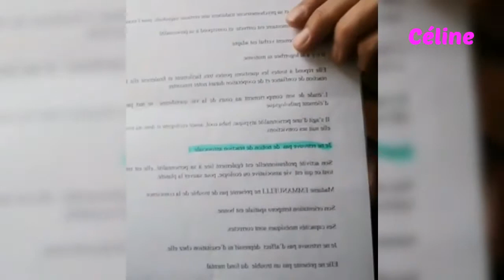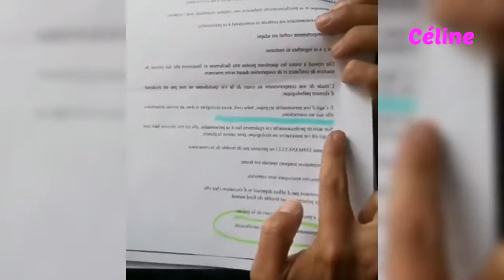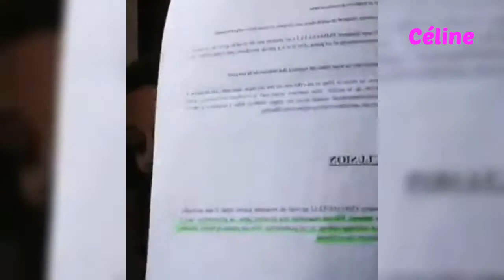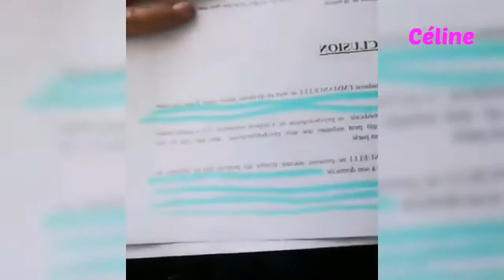Bouge ta citoyenneté – Présentation de Céline – Son combat pour récupérer ses enfants